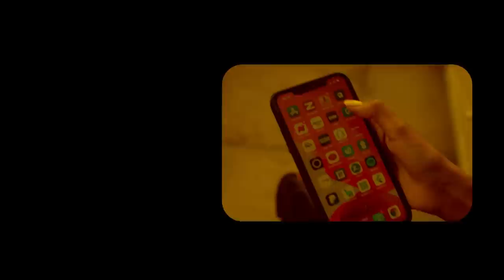Xog Khaliif oo Puntland isu Dhiibay Iyo Imaatinkiisa laascanood oo Halis ku ah Somaliland? Qorshiisa